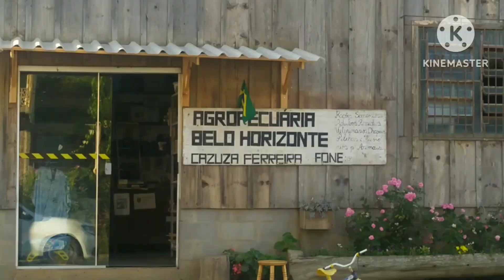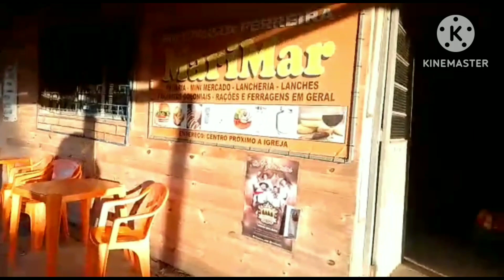Cazuza Ferreira uma "cidade" distrito que parou no tempo